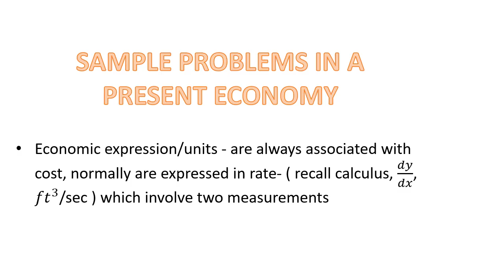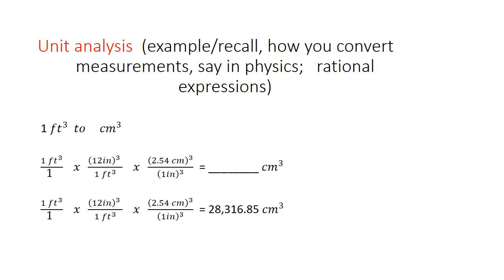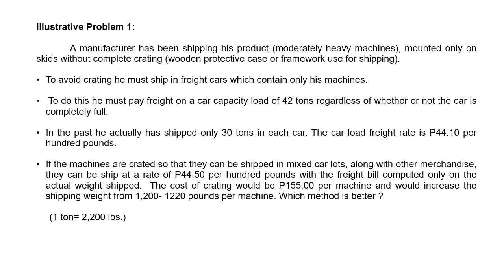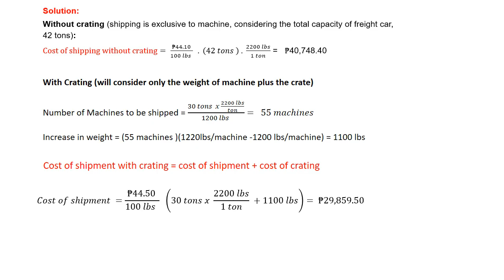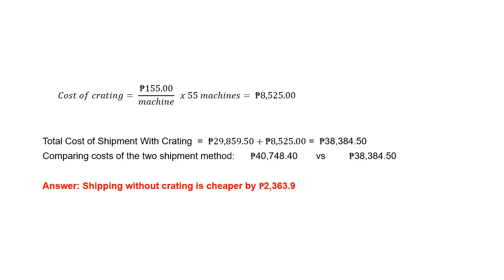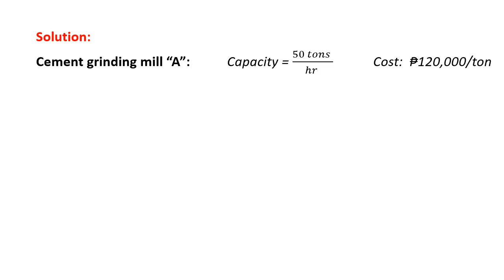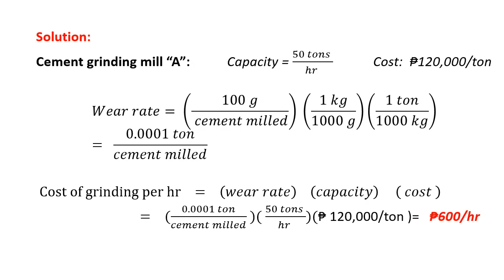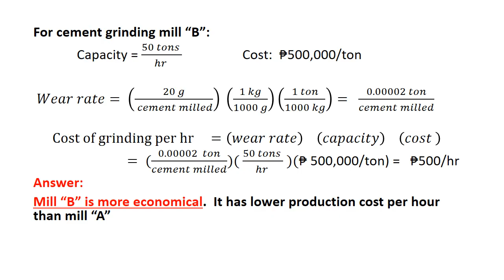Solving Economic Problems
This video present how to solve some difficult economic problems. Unit analysis is highlighted